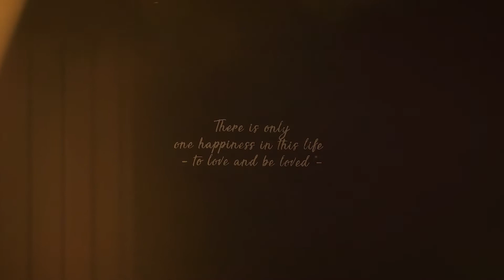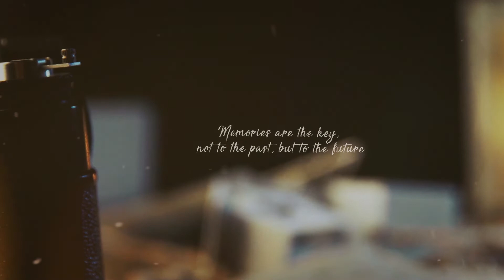Emma and Alex I Our Wedding Day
Emma and Alex got married on Saturday, September 18th at Cuffey's Cove in Elk, CA.

It was a beautiful elopement with family and friends.